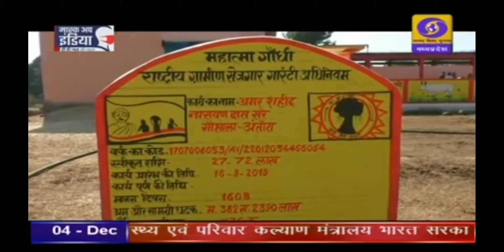अमर शहीद नारायण दास खरे गौशाला का लोकार्पण टीकमगढ आन्तोरा मे MPकी पूवCM उमा भारती द्रारा newsddmp